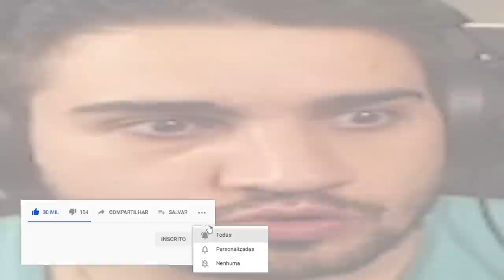EU SOU BOM OU ESSE CAMPEÃO QUE É FORTE?